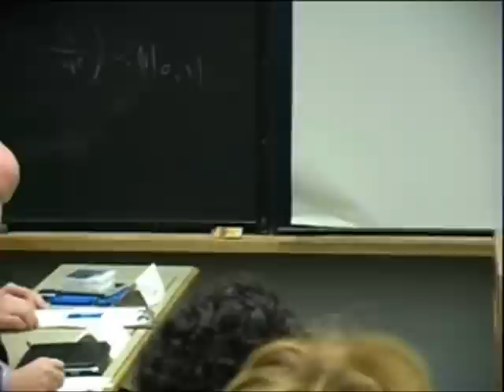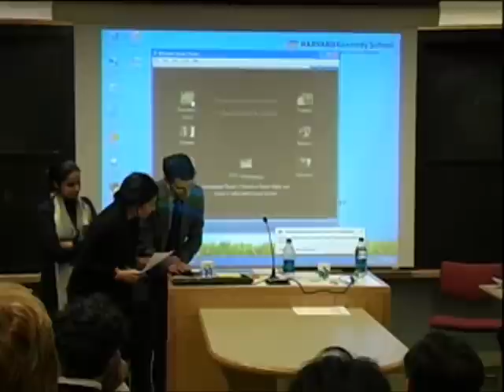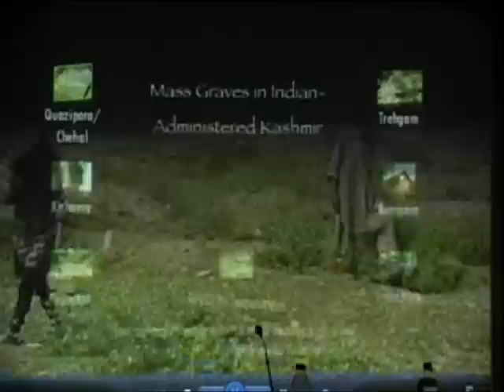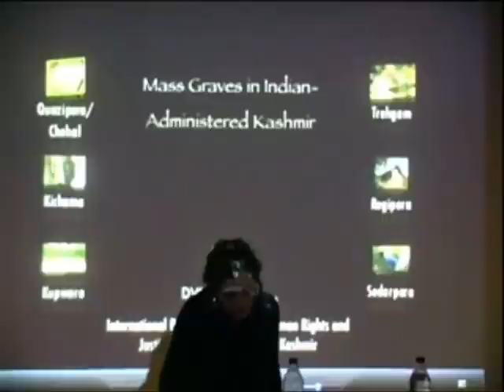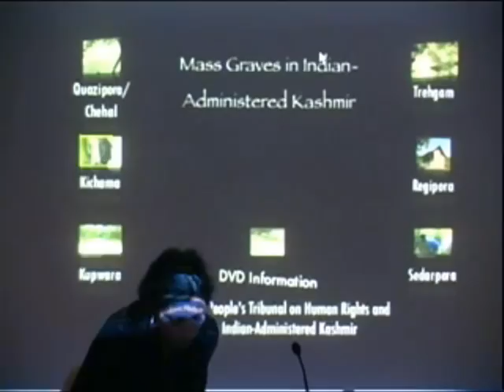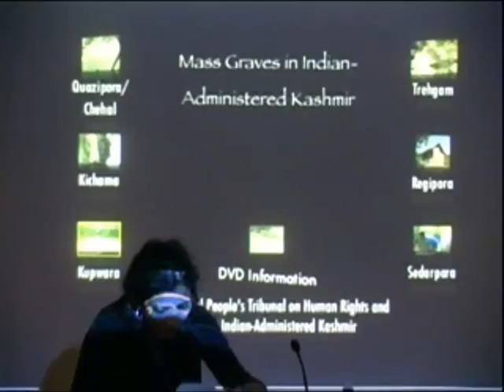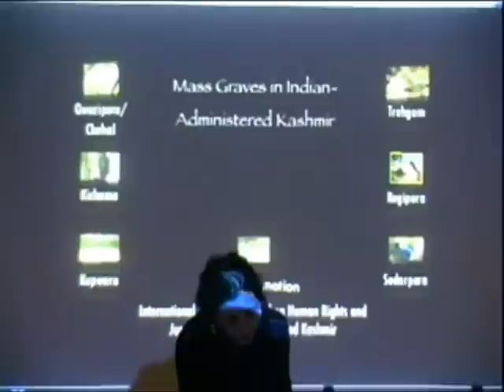62 Years of Unrest: Regional and International Ramifications of the Kashmir Conflict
The first of two panel discussions spnsored by the Carr Center's Kashmir Initiative.
This event took place November 11, 2009 at Harvard University's Kennedy School of Government.
Panelists included: Rory Stewart, Dr. Sugata Bose, Dr. Ayesha Jalal, Alexander Evans, and Dr. Angana Chatterji. More information for this event can be found at: